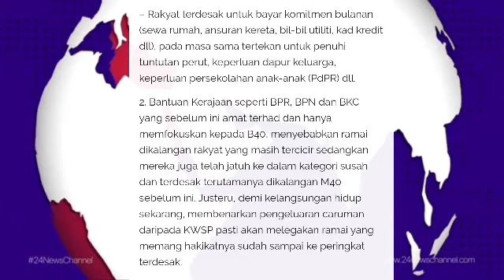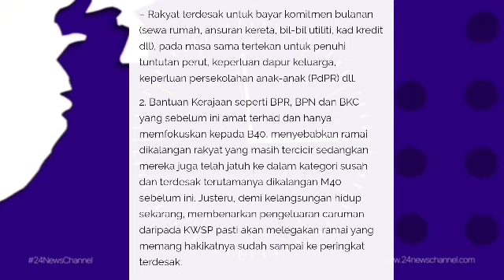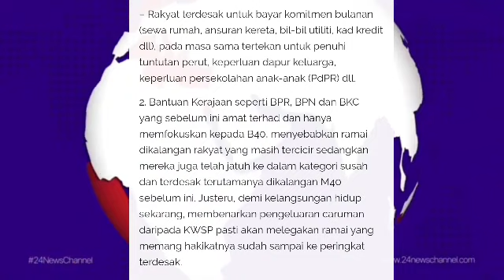KENYATAAN PENGELUARAN KWSP HANYA BERGANTUNG STATUS B40 DAN M40 ??